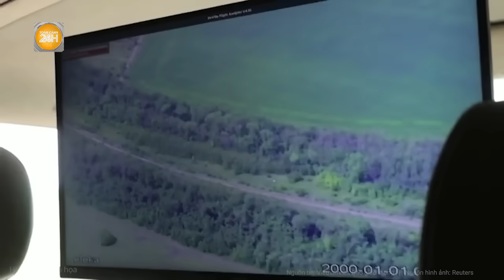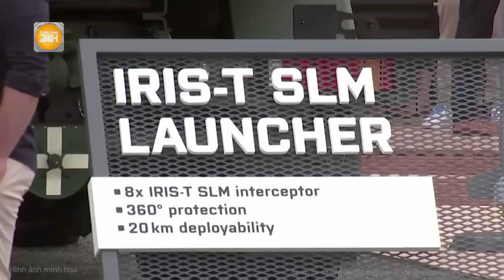Toàn cảnh thế giới: Mỹ báo tin mừng cho Kiev, rộ tin ông Zelensky sẽ “trảm” loạt thân tín?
Toàn cảnh 24h | Toàn cảnh thế giới: Mỹ báo tin mừng cho Kiev, rộ tin ông Zelensky sẽ “trảm” loạt thân tín?
- Mỹ sắp viện trợ 375 triệu USD, Ukraine sẽ sa thải loạt lãnh đạo cấp cao?
- IAEA cảnh báo Ukraine đối diện thử thách khắc nghiệt khi mùa đông tới
- NATO điều tiêm kích lên đường đánh chặn “vật thể lạ” ở biên giới
- Xuất hiện Tin nhắn giả mạo lan tràn khắp Israel
- Israel lên kế hoạch 15 năm cho vụ kích nổ máy nhắn tin ở Lebanon?